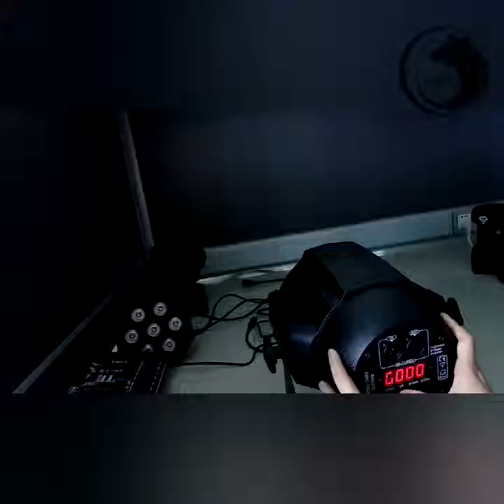UKing Par Lights 4 in 1 RGBW Color Mixing Stage Lighting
This video showing how to operate this stage light.